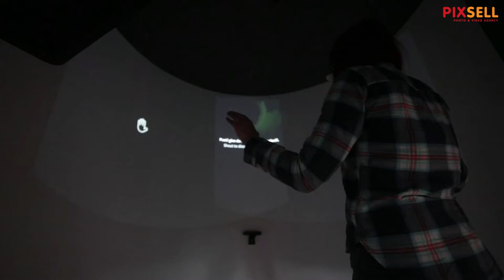Centar za posjetitelje Poklon novo je glavno odredište svih budućih posjetitelja Parka prirode Učka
Centar za posjetitelje Poklon novo je glavno odredište svih budućih posjetitelja Parka prirode Učka. Glavna uloga Centra je, kroz edukaciju i multimedijalno iskustvo, podići svijest posjetitelja o važnosti prirode i potrebi njezine aktivne zaštite.
Na oko 1200 kvadratnih metara svoje mjesto pronašli su interpretacijski, edukacijski, turistički, konferencijski i uredski sadržaji. Centar je izgrađen rekonstrukcijom i sanacijom starog, devastiranog i napuštenog gospodarskog objekta u samom centru Parka, a nalazi se na 930 metara nadmorske visine, što ga čini uistinu jedinstvenim u lokalnim, ali i svjetskim razmjerima.